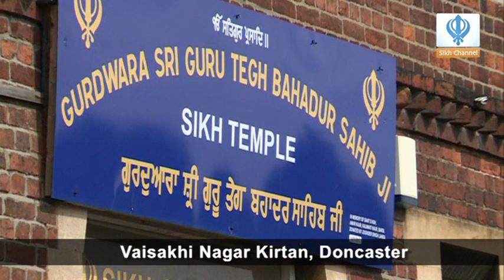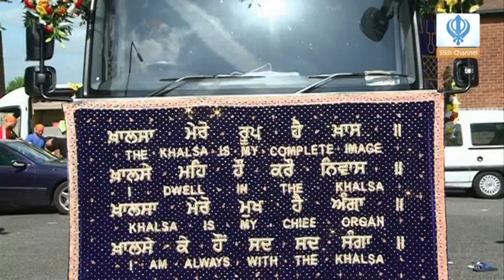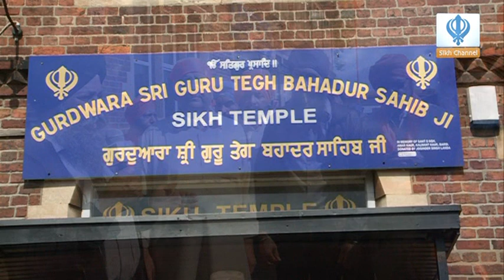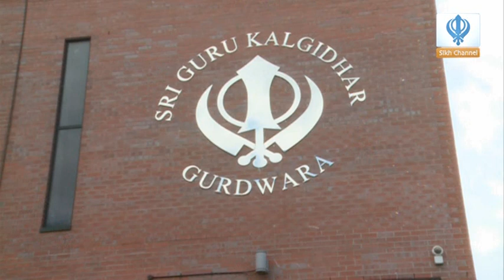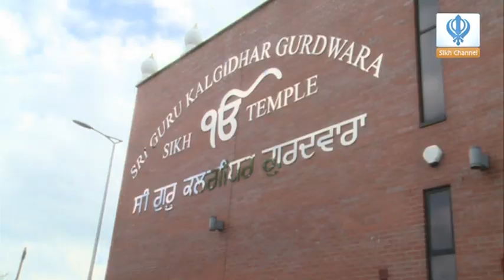2016 Vaisakhi Nagar Kirtan: Doncaster, U.K.